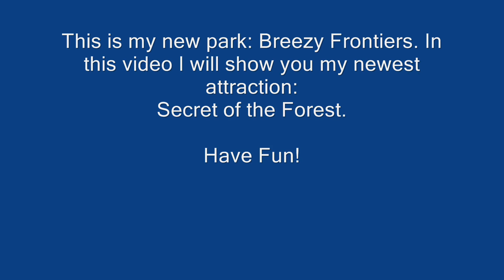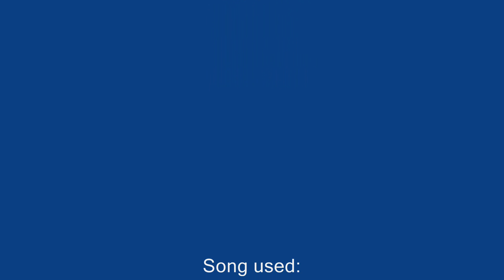RCT 3 - Secret of the Forest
This is my Christmas themed park: Breezy Frontiers and this is the ride: Secret of the Forest.

The flying camera at the beginning didn't really turn out as I wanted it to and because of some weird bug you can't watch this video in 720p or 1080p. But theres nothing I can do about it anymore.

Also: I am working on a remake of this ride and I will be uploading a video of that near the end of 2011.

If you enjoyed this and want to see more rides similar to this, check out these: